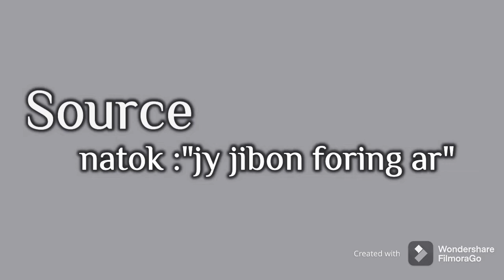"যখনতখন মরো যখনতখন বাচো"__ অসাধারণ কথাগুলো,